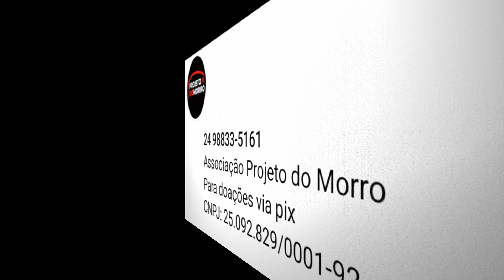22 mil reais em conversão, nova Dominar 400 edição especial RED BULL RACING + versão TOURING 2022.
É a moto mais completa da marca indiana, Dominar 400 2022, que moto! No vídeo de hoje vou mostrar a nova versão REDBULL RACING vendida no México e ainda a nova versão TOURING da fera para 2022 no mercado global.

Vamos reconstruir o prédio do Projeto do Morro em Petrópolis, nos ajude com qualquer valor, são 13 anos de histórias e projetos que não podem ser apagados.

ASSOCIAÇÃO PROJETO DO MORRO: Doe via PIX para o CNPJ: 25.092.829/0001-92